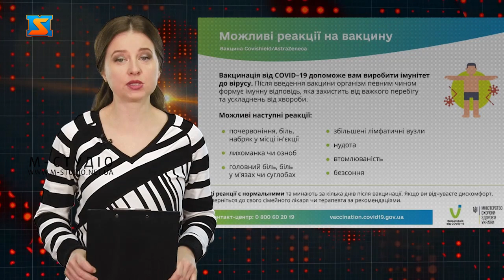Обмеження «червоної зони». Вакцинування закарпатців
Досі в 4 областях України діють обмеження «червоної зони», показник госпіталізацій в цих областях перевищує 60 на 100 тисяч населення. Закарпаття входить до їх числа.Водночас, триває перша хвиля вакцинаційної кампанії. Наразі серйозних побічних ефектів після щеплення не зафіксували, однак лікарі наголошують в разі їх появи обв`язково потрібно повідомити свого лікаря.